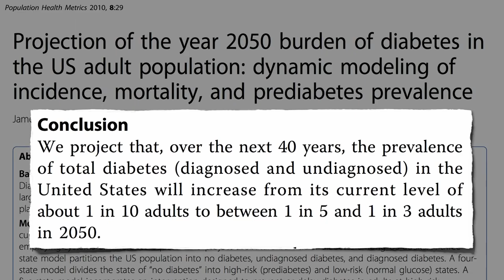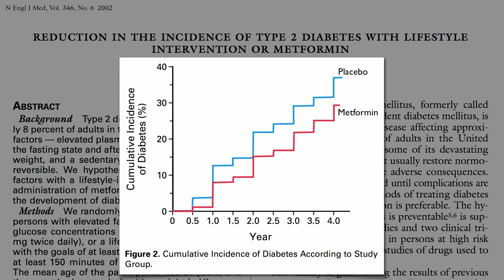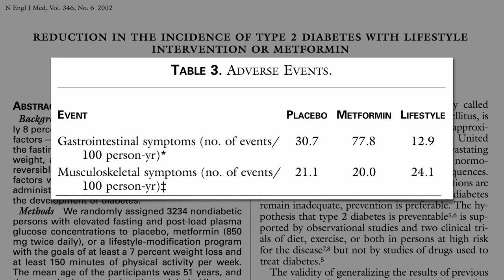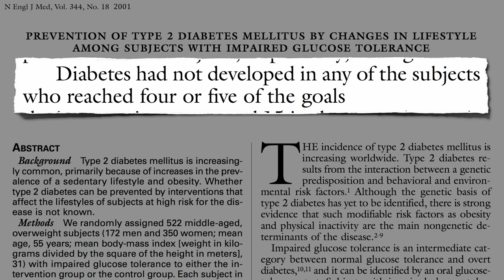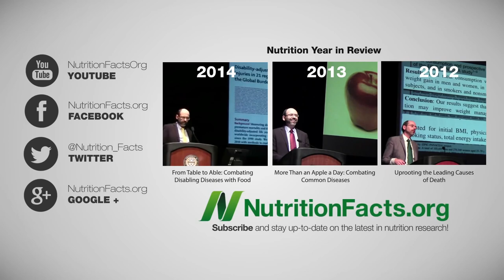how to prevent diabetes || health & fitness